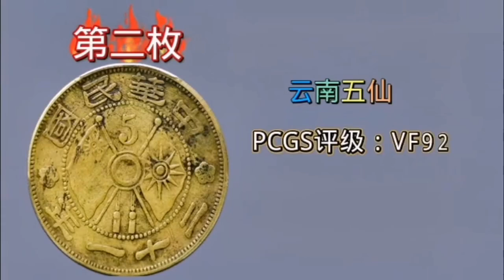一周铜元行情回顾# 古钱币 # 铜元